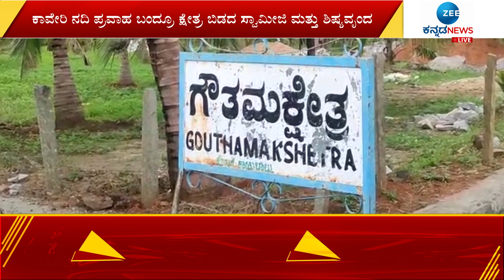ಕಾವೇರಿ ನದಿ ಪ್ರವಾಹ ಬಂದ್ರೂ ಕ್ಷೇತ್ರ ಬಿಡದ ಸ್ವಾಮೀಜಿ ಮತ್ತು ಶಿಷ್ಯವೃಂದ || ZEE KANNADA NEWS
ಶ್ರೀರಂಗಪಟ್ಟಣ ತಾಲೂಕಿನ ದೇವೇಗೌಡನ ಕೊಪ್ಪಲು ಬಳಿಯ ಗೌತಮಿ ಕ್ಷೇತ್ರ
ನೀರು ಬಿಡುಗಡೆಯಿಂದ ಗೌತಮ ಕ್ಷೇತ್ರದ ನಡುಗಡ್ಡೆ ಸಂಪೂರ್ಣ ಜಲಾವೃತ
ನಡುಗಡ್ಡೆ ಜಲಾವೃತವಾಗಿ ಒಂದು ವಾರ ಕಳೆದಿದ್ರೂ ಅಲ್ಲೇ ಇರುವ ಸ್ವಾಮೀಜಿ